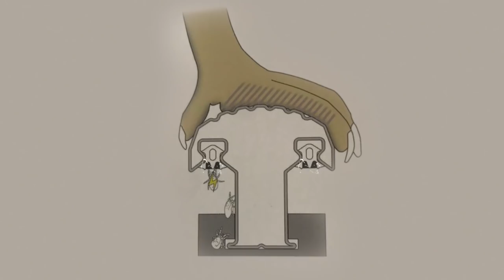Poultry Cage Ban is a Ticking Bomb - Experts Speak